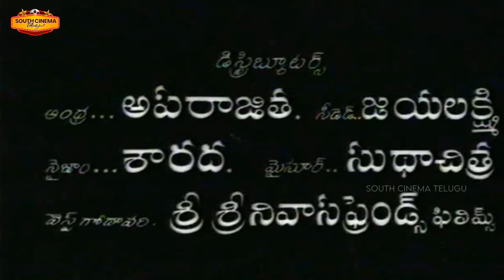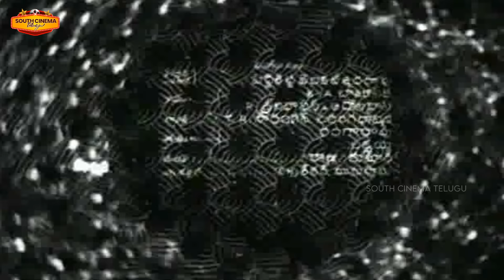KANTHA RAO AND VANISRI TELUGU OLD MOVIE RAJA SIMHA | KAIKALA SATYANARAYANA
Movie: Raja Simha
Release date: 1969
Directed by K.Subbarama Dasu
Produced by  B.Veera Raju
Starring: Kantha Rao, Rajnala, Satyanarayana, Balakrishna, Vanisri, Geetanjali, Sriranjani, Meenakumari, Annapurna